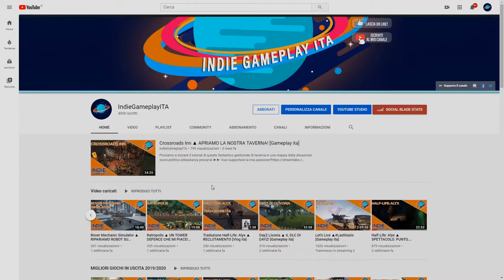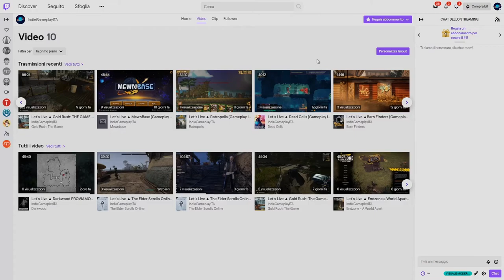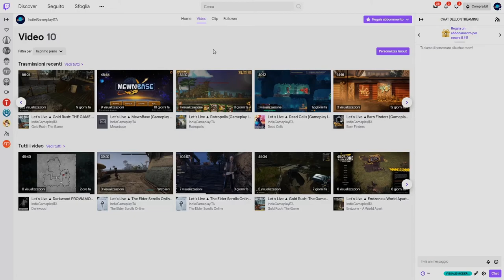Importanti novità sul canale! ▲ [Vlog ita]